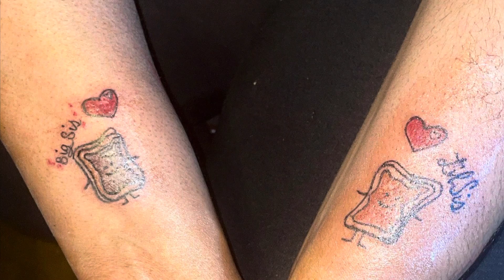MATCHING TATTOOS WITH MY SISTER IN LAW LEX!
Instagram.com/kahdaijacorrine